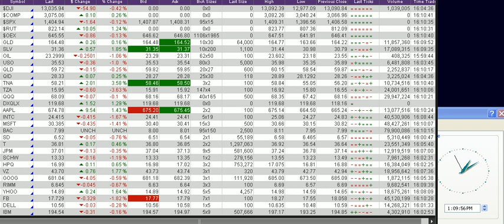Stock Market Today, Real time Quotes as of 09-04-2012 part 7 of 7